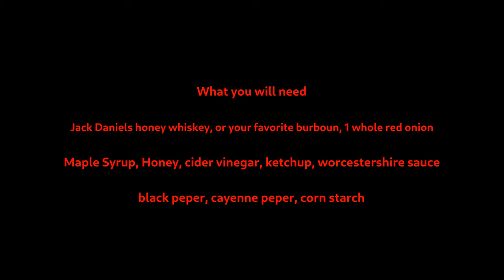Jack Daniels Honey Glaze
Home made Jack Daniels Honey glaze ( on smoked chicken wings)